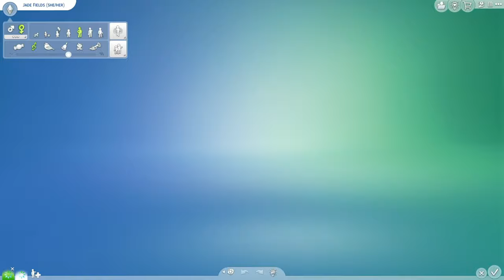The Sims 4 - Grim Reaper Reward Quests - Week 1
I know I`m late to this, but whatever...
I wanna play some Sims 4 and enjoy the spooky season.